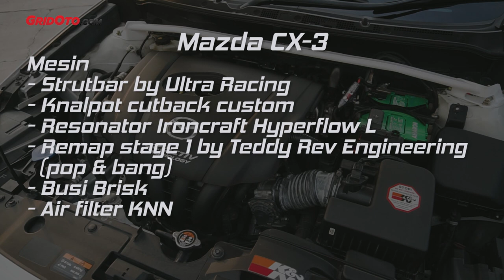Modifikasi Mazda CX-3 Street Racing Tampil Kandas Kejar Handling Prima | Modifikasi Mobil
Modifikasi Mazda CX-3 satu ini tampil ganteng maksimal pamer fitment meaty dengan sokongan Pelek SSR Type C.

"Pendeknya segini aja udah bikin repot, ya tapi gitu deh... beauty is pain hahaha...," gelak Vincent pemilik Mazda CX-3 putih ini membuka obrolan.

Tentu saja soal fitment bicara detail mengenai modifikasi kaki-kaki.

Dengan mencoba memaksimalkan lebar ban dan face pelek palang dengan offset rata yang menghasilkan bentuk kontak.

Tampilan ini praktis membuat kaki-kaki Mazda CX-3 terlihat lebih kokoh apalagi didandani pelek SSR Type C berukuran ring 18 inci, dengan lebar depan 8,5 inci dan belakang 9,5 inci ET 35/40.

Praktis bikin ganteng maksimal, tetutama berkat warnanya yang mendukung penampilan mobil lebih maksimal.

"Jujur aja warnanya navy blue gini memang bikin gue lebih suka sih, ada kesan enggak biasa aja," ungkap Vincent.